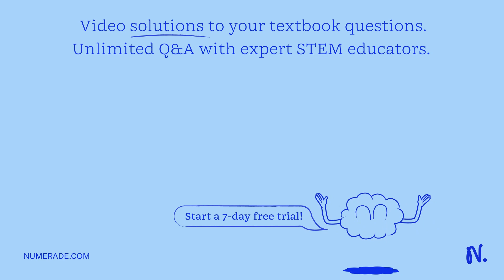What would happen if a change/irregularity occurs in any of the steps? How will this change affect …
What would happen if a change/irregularity occurs in any of the steps? How will this change affect the protein?

DiscoverthePoweroftheCell:UnleashYourPotentialwithOurProducts